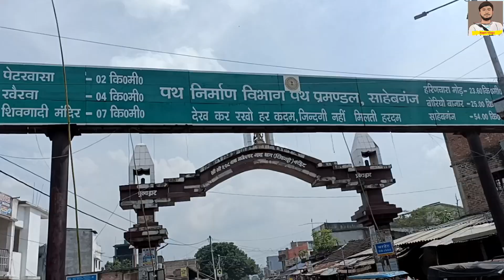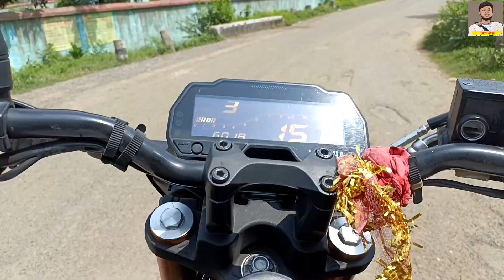Shivgadi Dham || পাহাড়ের উপর এক রহস্যময় শিবলিঙ্গ ।। Jharkhand tour